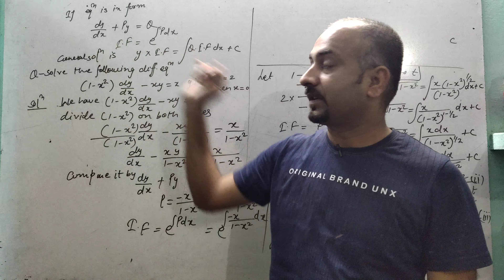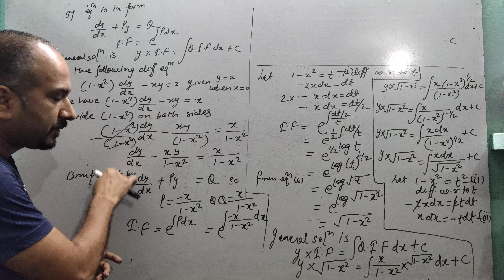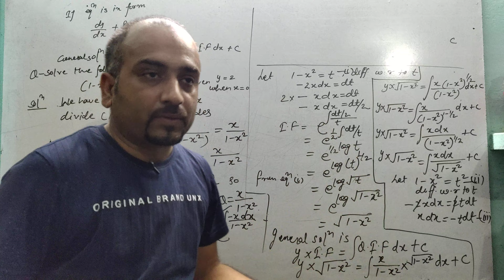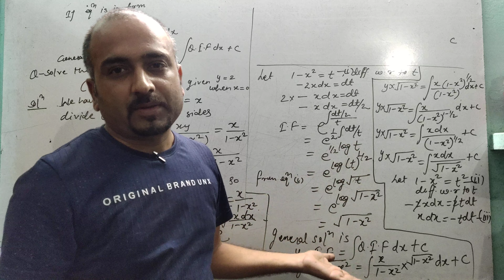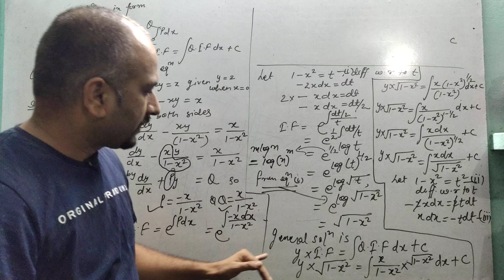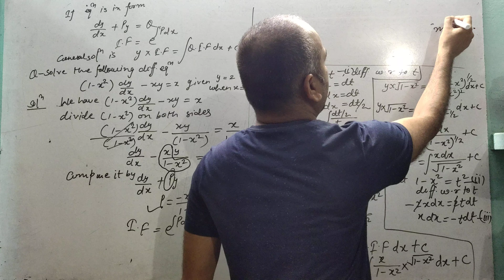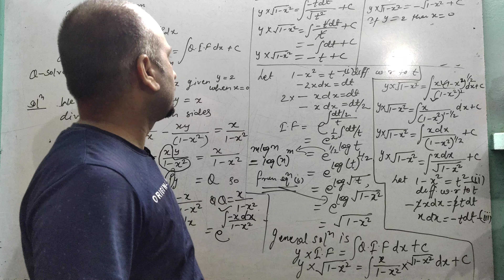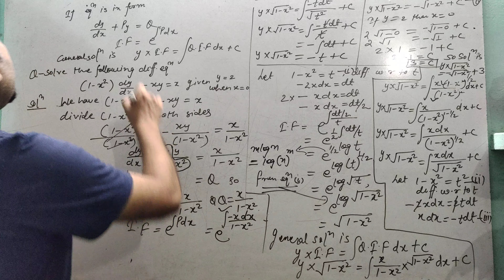DIFFERENTIAL EQUATION | ISC | CLASS 12 |SEMESTER -2|PART 4